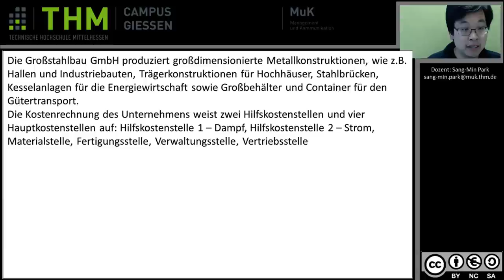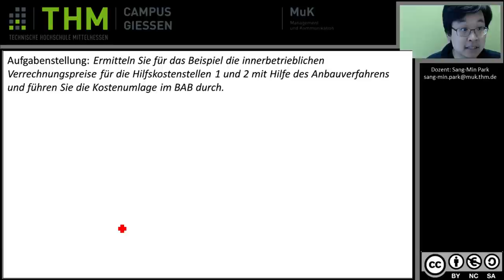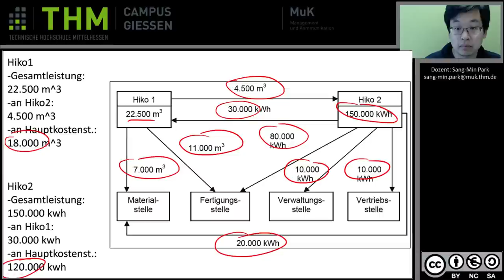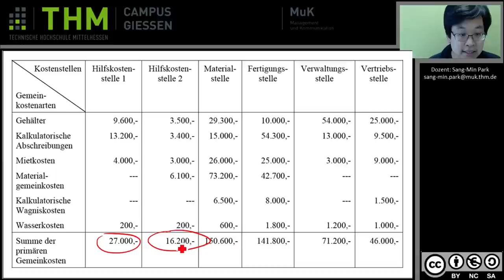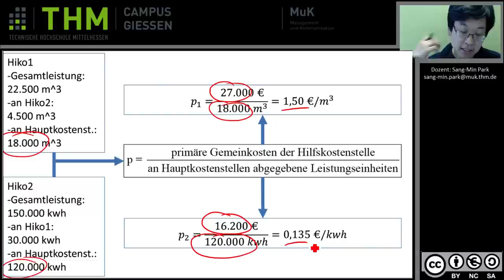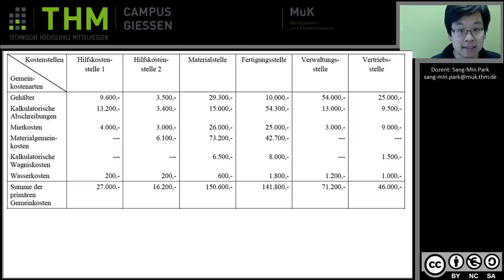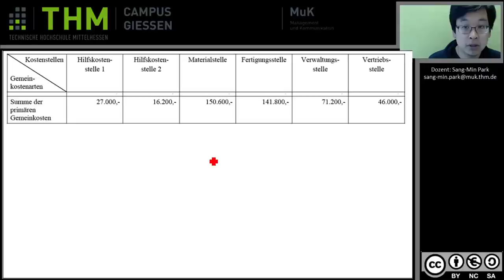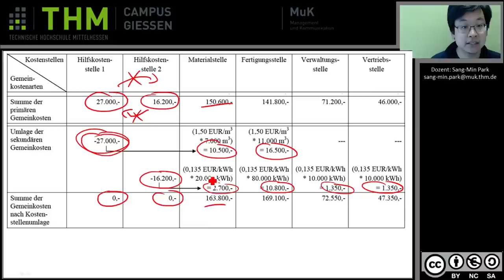KLR Beispiel Innerbetriebliche Leistungsverrechnung Anbauverfahren